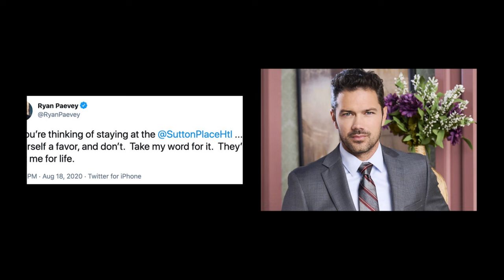"Hallmark Fans Unite: Ryan Paevey's Future Revealed! Exclusive Statement Sparks Controversy 🔥